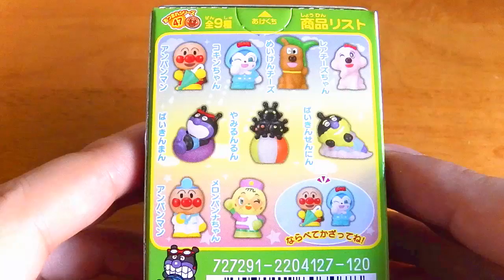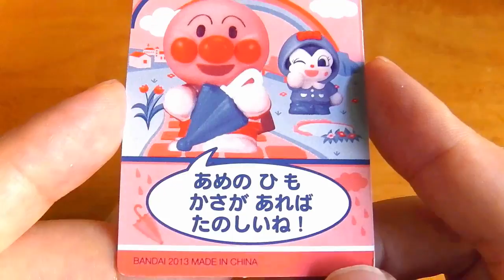Anpanman Atumare Yubiningyou あつまれアンパンマン 指人形がかわいい！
Anpanman Atumare Yubiningyou あつまれアンパンマン 指人形がかわいい！★アニメ おもちゃ Asahi！